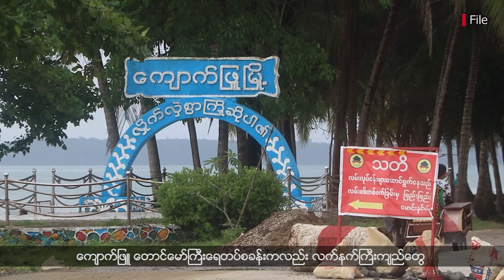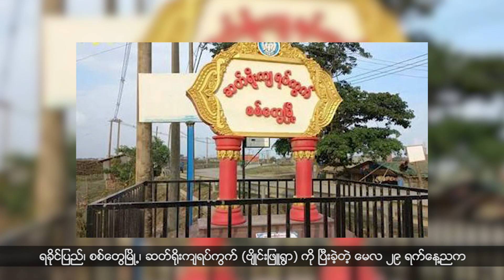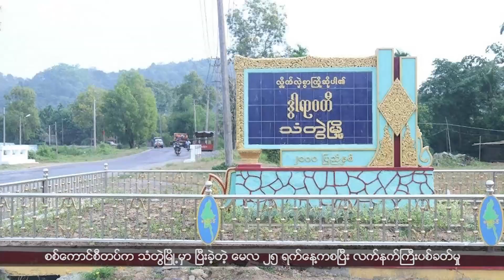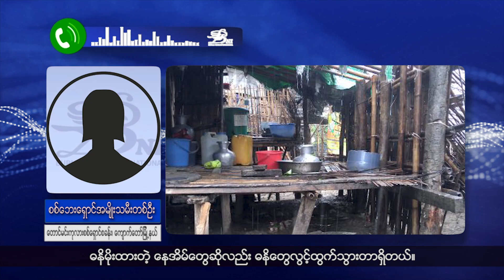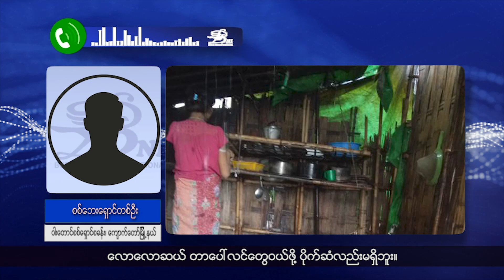ရီမယ်(လ်)မုန်တိုင်းတိုက်ခတ်မှုကြောင့် ရခိုင်ပြည်အတွင်း စစ်ရှောင်စခန်းတွေက နေအိမ်အဆောင်တချို့ပျက်စီး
- အာရက္ခတပ်တော်ရဲ့ ထိုးစစ်ကိုခုခံဖို့ ရခိုင်ပြည်အတွင်းက မြို့နယ်တချို့မှာ စစ်ကောင်စီက စစ်အင်အားတိုးချဲ့ပြီး ခံစစ်အတွက် ပြင်ဆင်နေပါတယ်။

- စစ်တွေမြို့၊ ဆတ်ရိုးကျရပ်ကွက်မှာ လူလေးယောက် သတ်ဖြတ်ခံခဲ့ရတယ်လို့ ဒေသခံတွေက ပြောပါတယ်။

- ရီမယ်(လ်)မုန်တိုင်းတိုက်ခတ်မှုကြောင့် ရခိုင်ပြည်အတွင်း စစ်ဘေးရှောင်စခန်းတွေက နေအိမ်အဆောင်တချို့ ပျက်စီးသွားခဲ့တယ်လို့ စစ်ဘေးရှောင်တွေက ပြောပါတယ်။